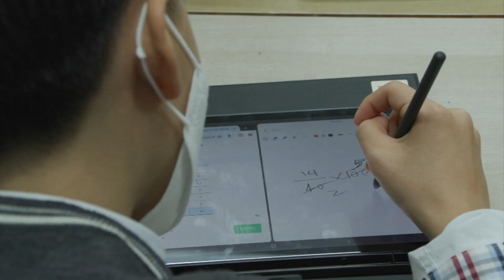미래교육 앞장서는 경기도... 태블릿·스마트기기 보급? / OBS 경인투데이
태블릿PC와 같은 스마트기기가
경기도의 모든 초중고 학생들에게
보급됩니다.
미래교육을 위해선데요.
인성교육도 더 강화되는 등
학교의 변화가 예고됐습니다.